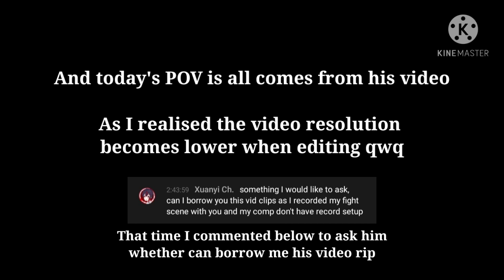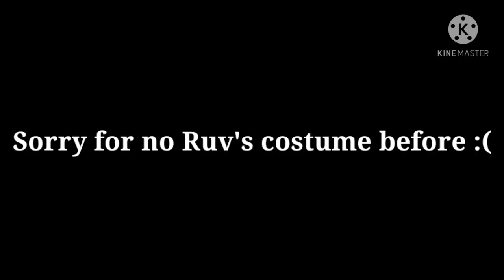FNF Roblox || Fighting a song with TOP PLAYER!? (ft @DaJimmy) (Add effects)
Xuanyi's comment:
BOOM OAO
How do you think about this video?
And today's POV is all comes from his live stream video as the video resolution that I recorded becomes lower when editing and can't be exported. qq
And I hope you enjoy :D
@Jimmy_YT RBLX

And ya, I have been delayed about two weeks for editing and sending it to my channel.
Just because I'm busy :(